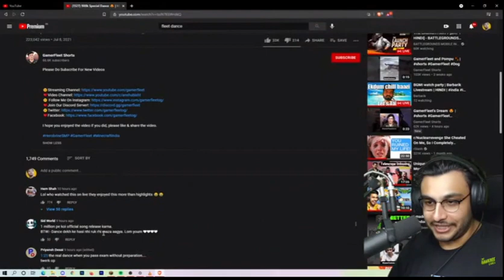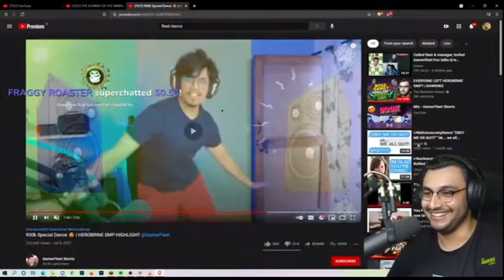Rawknee reaction on Gamer Fleet Dance